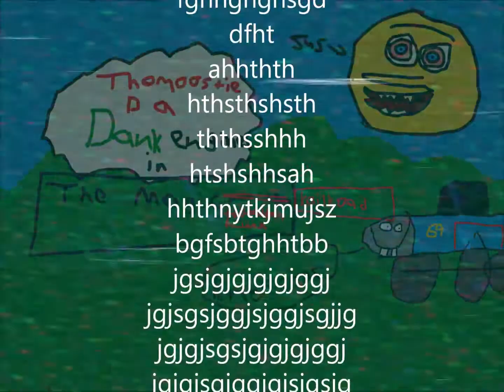Thomoostie and The Magic Railroad.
I don't know how to explain this. Just watch it for yourself and find out.